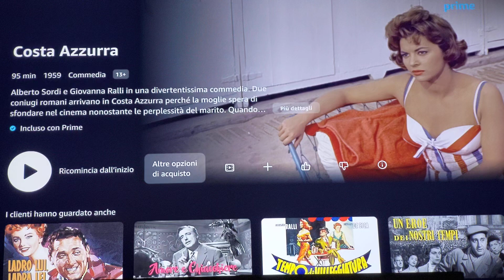COSTA AZZURRA recensione veloce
voto 7.5
film che si lascia guardare senza problemi

6 =   SUFFICIENTE
7=    DISCRETO
8=    BUONO
9=    OTTIMO
10 = ECCEZIONALE

amazon prime

amazon music